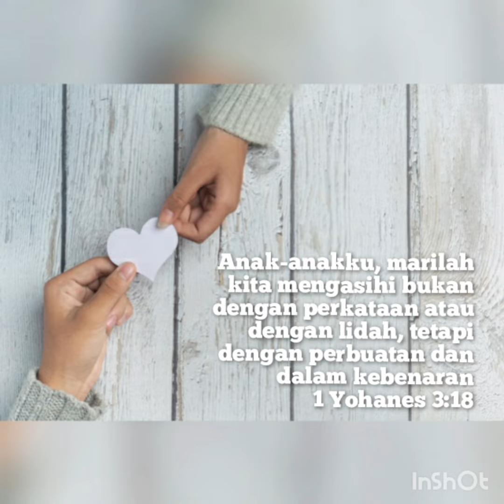1 Yohanes 3:18 (Audio).. Love is Action.. Mengasihi dengan perbuatan aktif bukan dengan omdo..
1 Yohanes 3:18 "Anak-anakku, marilah kita mengasihi bukan dengan perkataan atau dengan lidah, tetapi dengan perbuatan dan dalam kebenaran."

Hidup kita adalah panggung terbuka / show case yang dilihat oleh orang banyak. Bila hidup kita meneladani Kristus, hidup kita semakin serupa dengan Kristus, maka hidup kita bisa menjadi ruang kesaksian yang nyata.

Teladan Kristus yang paling nyata adalah kasih Nya yang SANGAT BESAR.
KASIH Nya aktif, berinisiatif, kreatif, bukan hanya kata tanpa makna tetapi Action Nyata termasuk Salib di Golgota.

Sudahkah kita meneladani Kristus?
Melakukan KASIH melalui perbuatan, menyalurkan KASIH Allah kepada sesama. Tidak perlu yang spektakuler, lakukan perbuatan kasih yang kecil-kecil namun bermakna, itu sudah cukup.
Mohonlah kepada Tuhan kesempatan, kepekaan, dan keberanian utk bisa membagikan Kasih Allah kepada sesama.
Menjadi Saksi Kristus, Bagi Kemuliaan Allah, Bawa Jiwa Bagi Tuhan.